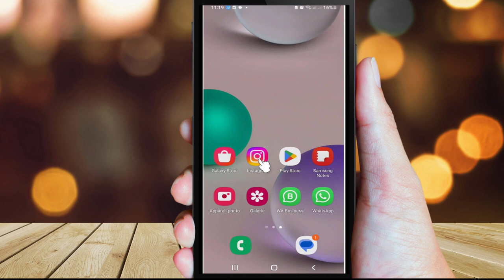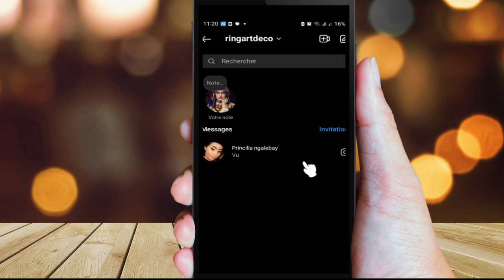Comment quitter un groupe Instagram sans être vu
Dans cette vidéo, je vous montre comment quitter un groupe Instagram sans être vu. Je vous explique également comment supprimer une conversation de groupe Instagram, comment supprimer une personne d’un groupe Instagram et comment quitter un canal de diffusion Instagram. Vous apprendrez également comment quitter un groupe WhatsApp sans être vu. Si vous cherchez des astuces pour quitter un groupe Instagram sans être vu en 2024, cette vidéo est faite pour vous!